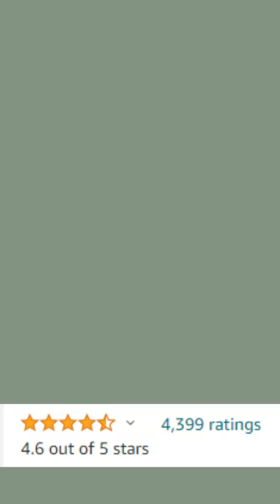best Artificial Christmas Trees 2021 | Top 5 Best Artificial Christmas Trees 2021 Reviews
Open the link to find out more about best artificial christmas trees 2021 please check out

Best Kids Collections - 4-5 Stars Best Products(Best and all kids essentials in one place):

This video is all about best artificial christmas trees 2021 information but also try to cover the following subject:
-top 5 best artificial christmas trees 2021 reviews
-best artificial christmas trees
-artificial christmas trees 2021 reviews

Youtube is the best website to go when searching for videos about best artificial christmas trees 2021.
Best artificial christmas trees 2021 is clearly something that intrigues you and quite a lot of people so I made this video .
This YouTube channel has various other related video clips about top 5 best artificial christmas trees 2021 reviews, best artificial christmas trees and artificial christmas trees 2021 reviews

Have I responded to all of your questions about best artificial christmas trees 2021?
 Individuals who searched for top 5 best artificial christmas trees 2021 reviews likewise searched for best artificial christmas trees.